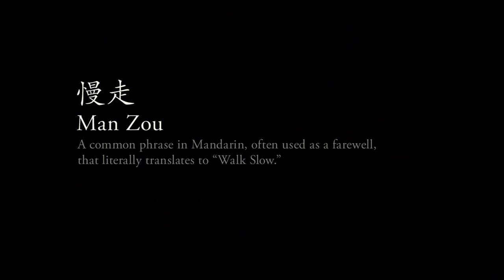Man Zou: Beijing to Shanghai [OFFICIAL HD MOVIE TRAILER]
| OFFICIAL HD trailer for the new documentary MAN ZOU: BEIJING TO SHAINGHAI.  From the Webby Award-winning producers of SONICSGATE: REQUIEM FOR A TEAM